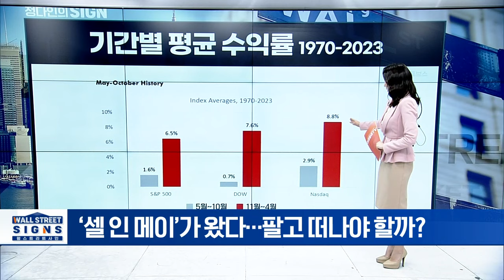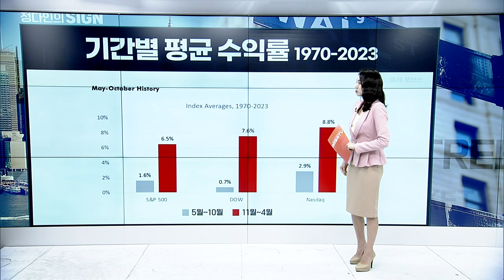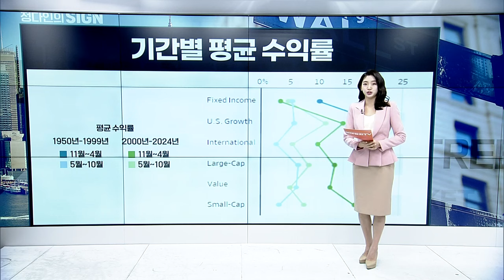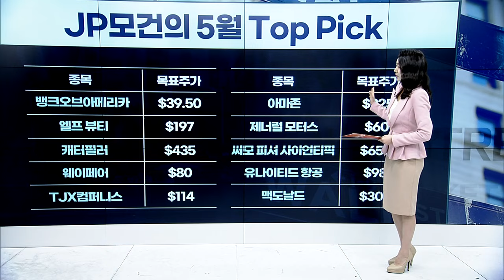‘셀 인 메이’가 왔다... 팔고 떠나야 할까? | Market Signal (20240507)